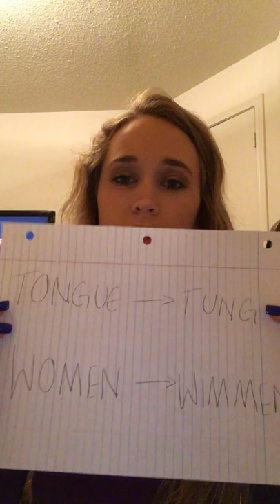Noah Webster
Description